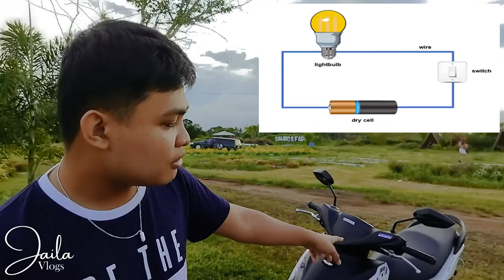Basic Parts of an Electrical Circuit